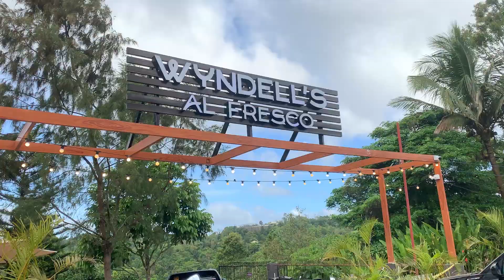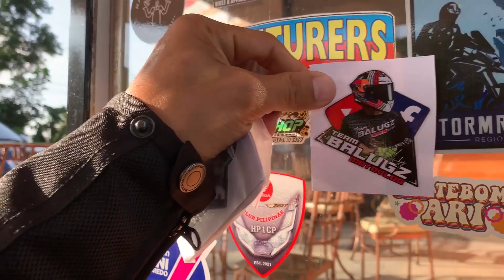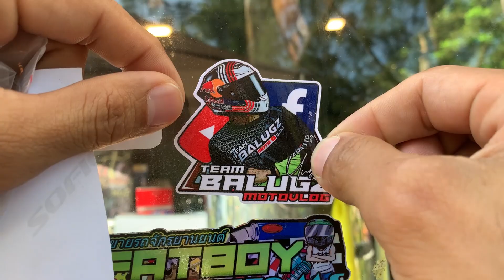Team Drawing first long trip to Real, Quezon